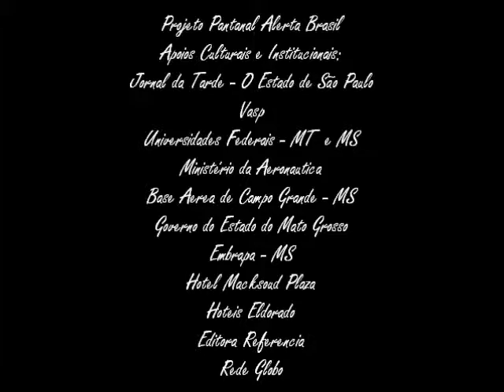Projeto Pantanal Alerta Brasil- Matérias Jornalisticas nas Redes de TV- Parte 8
Projeto Pantanal Alerta Brasil- Matérias Jornalisticas nas Redes de Televisão-Parte 8-//- Alzira, Jerry & Tete Espindola no Programa Flash de Amaury Junior- Rede Bandeirantes- entrevista & apresentação da musica "Adeus Pantanal" de Itamar Assumpção-//-//- //- //- //-
Projeto Pantanal Alerta Brasil: concepção, programação, produção & direção geral: Rita Figueiredo de Arruda & Daniel Taubkin-//- Reserva Nacional-//- elaboração & coordenação dos simpósios, narrativas & debates: Randau de Azevedo Marques-//- consultores: Joel Pizzini, Guilherme Rondon, Paula Saldanha, Arne Sucksdorff, Aziz Nacib Ab Saber, Abílio Leite de Barros, Rodrigo Lara Mesquita, José Hamilton Ribeiro  & José Domingues Godoy Filho-//- coordenação & direção artística: Myriam Taubkin-//- assistente de produção: Aline Figueiredo de Arruda-//- arte & design: Jejo Cornelsen-//- assessoria de imprensa: Mathias José Ribeiro-//- participação espontanea & gratuita das comunidades pantaneiras, das tribos indígenas Cadiweus & Xavantes & de autoridades, intelectuais, jornalistas, cientistas & artistas do Mato Grosso, Mato Grosso do Sul, São Paulo, Rio de Janeiro, Paraná, Minas Gerais, Brasilia, Pernambuco, Paraiba, Bahia, Piauí, Pará & Amazonas, além de personalidades participantes de outros paises como Bolivia, Paraguai, Argentina, Israel, Suécia & Estados Unidos, entre outros. Periodo de desenvolvimento das ações do Projeto Pantanal Alerta Brasil: 1986 à 1992--//- apoios institucionais & culturais: Jornal da Tarde- O Estado de São Paulo- Vasp- Universidades Federais de MT & MS- Ufmt & Ufms- Centro de Estudos Avançados da USP- Unicamp- Ministerio da Aeronautica- Base Aérea de Campo Grande- Governo do Estado do Mato Grosso- Prefeitura Municipal de Cuiaba- Emprapa- MS- Policia Florestal- MS- Instituto de Pesquisas Espaciais- Inpe- Hotel Macksoud Plaza- Hotéis Eldorado- Consulado Geral da Suécia- Consulado Geral dos EUA- Rede Globo- Editora Referencia-//- in memoriam: Chico Mendes, Orlando Valverde,  Crodowaldo Pavan, Luis da Barra, Cassio Leite de Barros, Dunga Rodrigues, Zelito Dorileo, João Batista Figueiredo de Arruda, Dante Martins de Oliveira, Bernardo Martins de Oliveira, José Arruda, Raul Ximenez, Antonio Carlos Alves de Oliveira (Tonhão), Rubens Corrêa, Mario Covas, Armando Nogueira, Fernando Marinho Falcão, Itamar Assumpção, Luis Bordon, Francisca de Arruda Martins, Sebastião "Paraná" de Oliveira, Adolpho Taubkin, Paulo Moura, José Lutzenberger, Gabriel Vandoni de Barros, Harry Amorim Costa, Arne Sucksdorff, Darcy Ribeiro,  Antonio Carlos Jobim & Ulisses Guimarães.//-//-